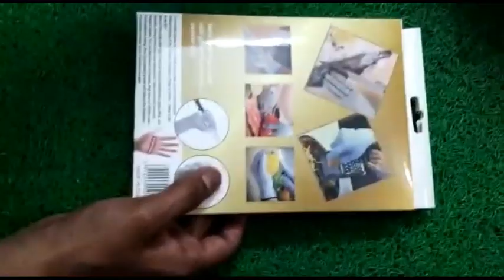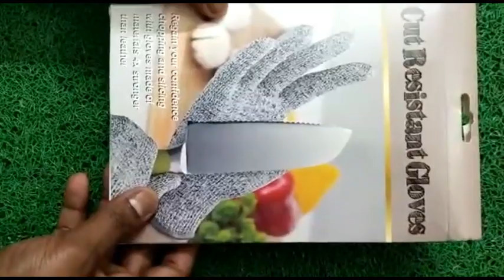Cut Proof Gloves | Cut Resistant Gloves2021 Resistant Gloves | Actually Work | Unboxing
cut proof gloves
cut proof gloves test
cut proof gloves fail
cut proof gloves table saw
cut proof gloves level 5
cut proof gloves for cooking
cut proof gloves level 3
cut proof gloves level 9
fws cut proof gloves
best cut proof gloves
cut proof tactical gloves
how cut proof gloves work
how to make cut proof gloves
best cut proof work gloves
cut resistant gloves
cut resistant gloves india
cut resistant gloves test
cut resistant shirt
cut resistant hand gloves
cut resistant gloves crazy xyz
cut resistant gloves review
cut resistant sleeves
cut resistant gloves for kite flying
cut resistant gloves price
cut rescue game
cut resistant clothing
cut rescue
cut restored rope trick revealed
cut resistant gloves
cut resistant gloves kitchen
cut resistant gloves level 5
cut resistant gloves cool shopping network
cut resistant gloves vs saw
cut resistant gloves level 1
best cut resistant gloves
best heat resistant gloves
best cut resistant tactical gloves
best heat resistant gloves for bbq
cut resistant gloves level 3
cut resistant gloves level 4
cut resistant gloves
cut resistant shirt
cut resistant sleeves
cut resistant clothing
cut resistant fabric
cut resistant pants
cut resistant gloves
heat resistant gloves
fire resistant gloves
heat resistant gloves for cooking
impact resistant gloves
puncture resistant gloves
oil resistant gloves
needle resistant gloves
chemical resistant gloves
heat resistant gloves for hair
gloves knitting
gloves
gloves banane ka tarika
gloves design
gloves kaise banate hain
gloves crochet
gloves for washing dishes
gloves banana
gloves up little mix
gloves wearing technique
gloves for bike riding
gloves making
gloves kaise banaye
gloves kaise banaen